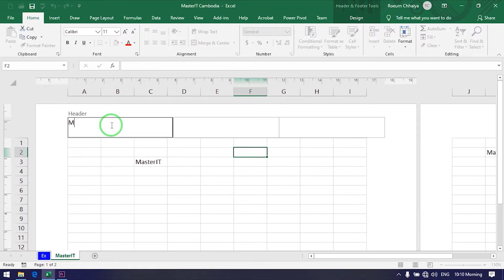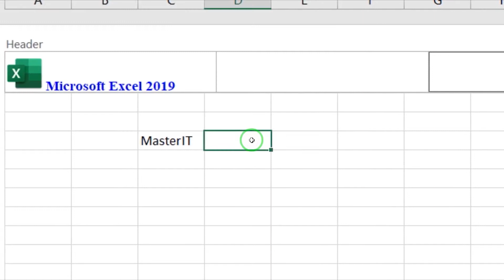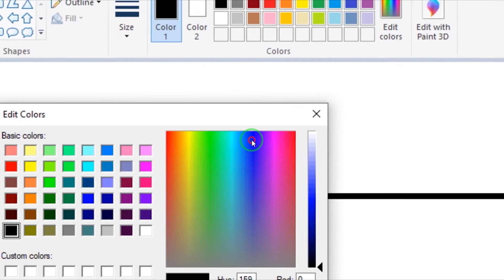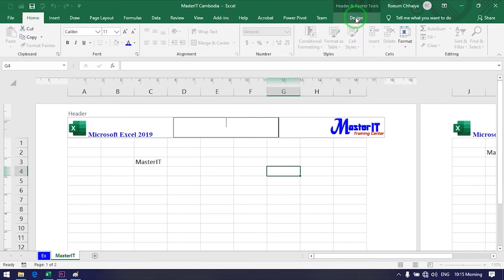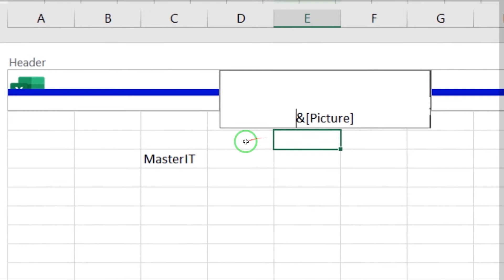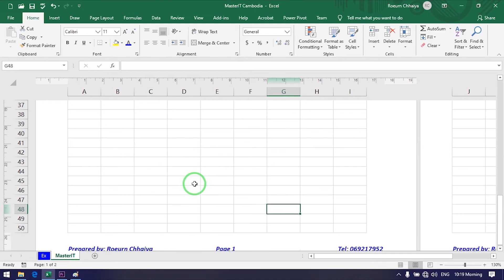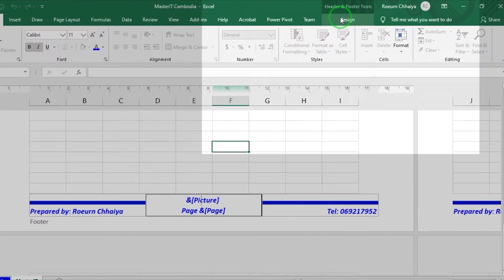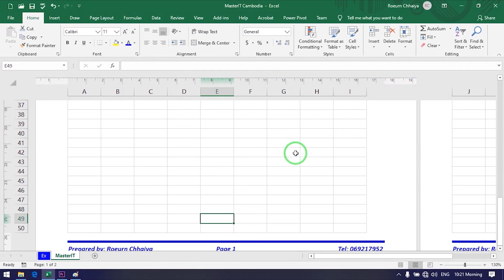របៀបដាក់ក្បាលទំព័រ និងជើងទំព័រនៅក្នុងកម្មវិធី Excel 2019 (ភាគទី០២)​, Header and footer in Excel 2019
in video teach about insert header and footer in Excel 2019
My channel is talking about Video Technique all course computer